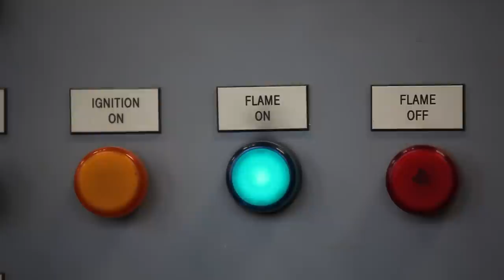Campus Connection: Kathy Gray Visit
Renown glass blower Kathy Gray showed her skills to students and faculty during her recent visit to Rochester Institute of Technology. RIT's glass program sponsors the visiting artist series, which brings in artists from all over the world.